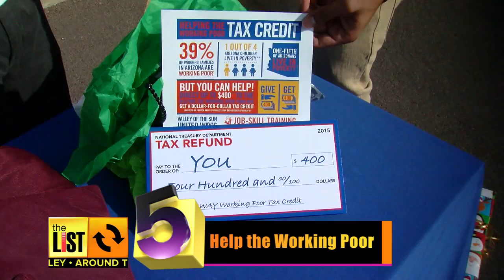PHOENIX: The Cardinal Showdown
The Cardinals will showdown with the St. Louis Rams tonight. No pressure Cards, but the Rams are on a roll and looking to lock in their third consecutive shutout. We know that won't happen, but if it does, it will be the first time since 1976.